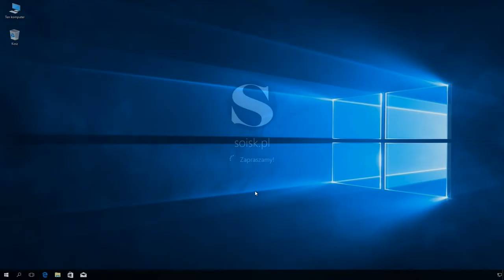Windows 10: Tymczasowe wstrzymanie instalacji najnowszych aktualizacji na maksymalnie 35 dni.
Zmiana w systemie Windows 10 przy użyciu edytora rejestru maksymalnej ilości dni wstrzymujących instalację najnowszych aktualizacji.